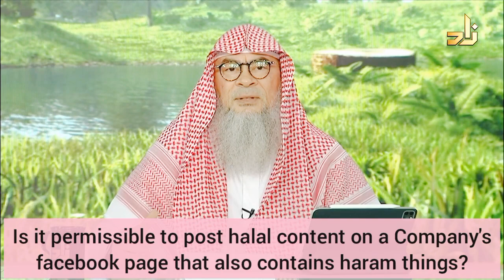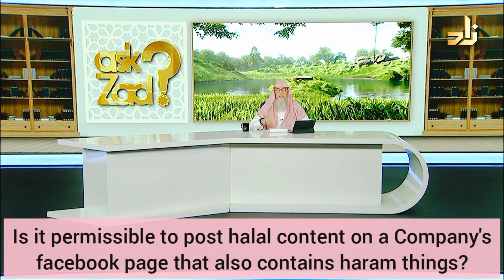Permissible to post halal content on my company's Facebook page that also has haram? Assim al hakeem